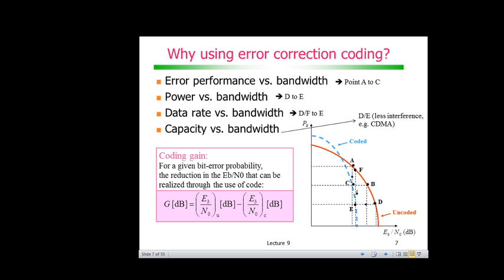Codificação de Canal com Códigos de Bloco: Motivação